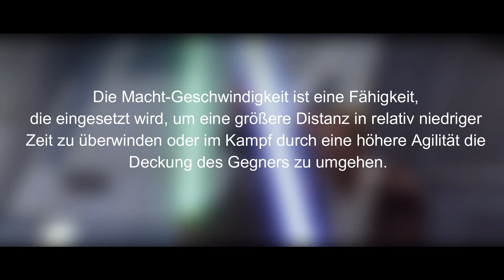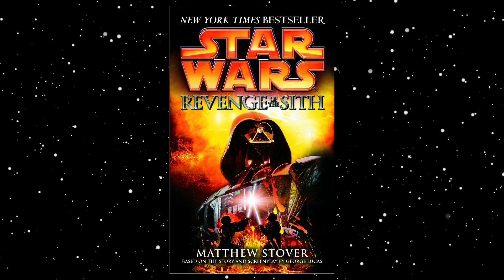Haben die Jedi diese Fähigkeit einfach VERGESSEN??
Im heutigen Star Wars Video geht es um eine Fähigkeit, die die Jedi scheinbar vergessen haben. Warum wurde "Macht-Geschwindigkeit" nach Episode 1 nie wieder benutzt?

Der Roman zur Star Wars Episode 3

Social Media